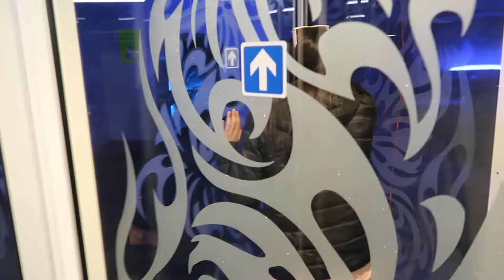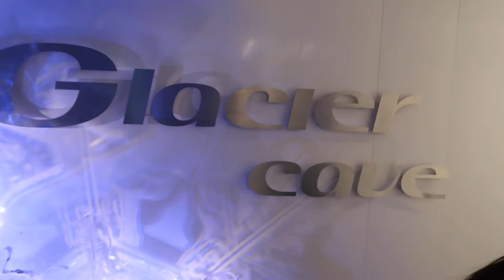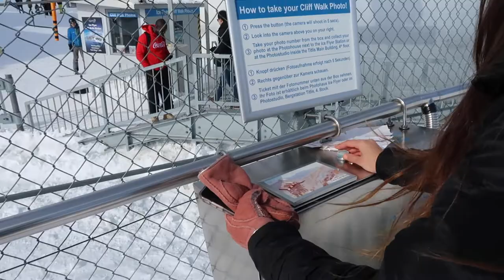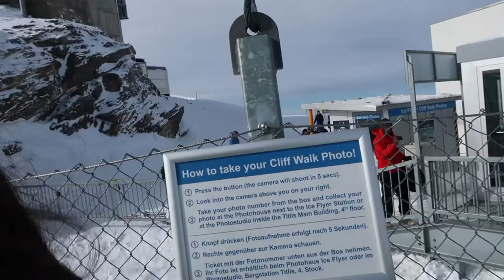HIGHEST SUSPENDED BRIDGE IN EUROPE!! Mt. Titlis, Switzerland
We took three gondola's to get to the highest suspended bridge in Europe on Mount Titlis in Engelberg, Switzerland. Walking 250 steps across and back on the wobbly bridge, while 10,000 ft. above sea level was an absolute adrenaline rush! Would you do it?!

(You can catch us LIVE every Wed, Fri, & Sat)

DON’T FORGET…
DISCOUNTS:
We’re Nick and Sophia, a couple from Southern California! We currently on a year long backpacking adventure through Europe! After a year of working multiple jobs and some serious saving, we quit our jobs to follow our dreams of traveling the world! We created this channel to share our adventures and inspire others to see what this beautiful world has to offer. Our goal is to visit as many countries we can on a serious budget, and make new friends along the way! We’re so excited to share our journey with everyone, and we hope that we can inspire at least one person to go out and experience someplace new. So, follow our adventures, say hi, and enjoy the wild ride as we navigate Europe!